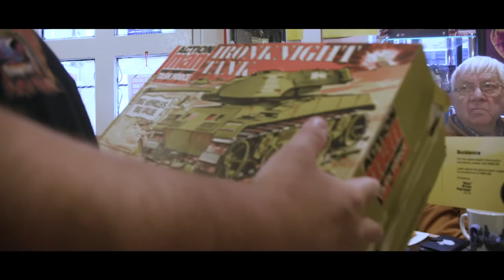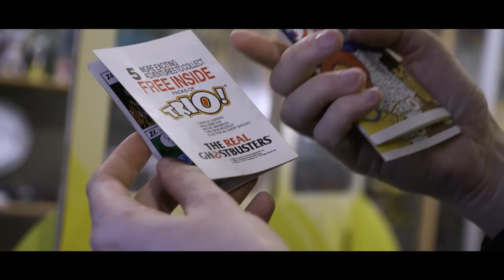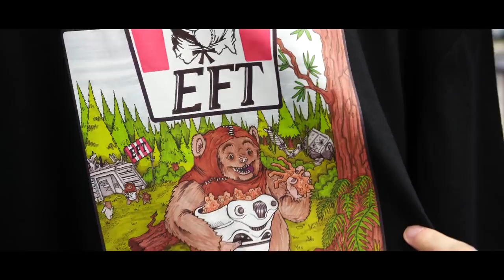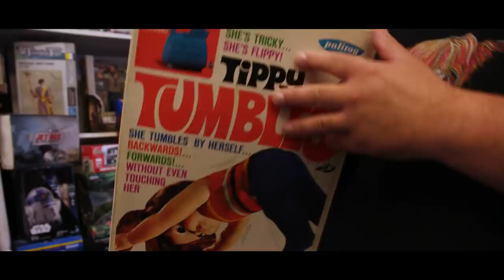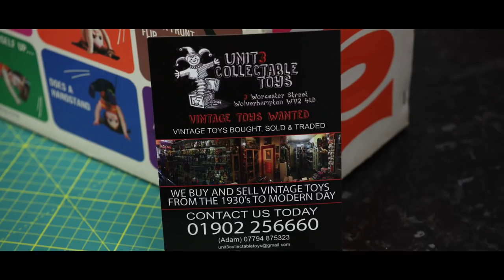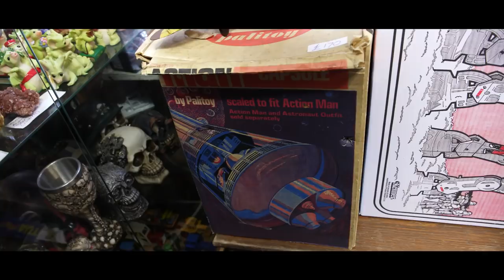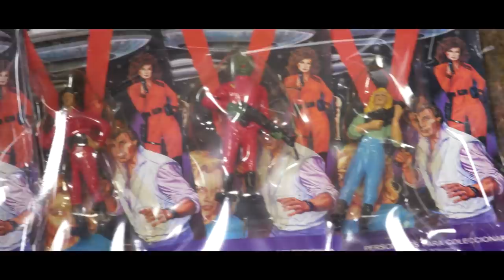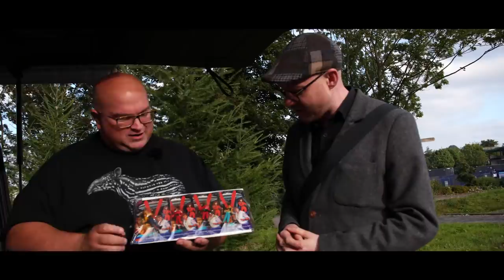Leicester Vintage and Old Toyshop - Toyshop on Tour - Episode 9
This week Joe, Gav and Matt visit, Wolverhampton, Brierley Hill and Stourbridge

All the latest updates and live videos on our Facebook